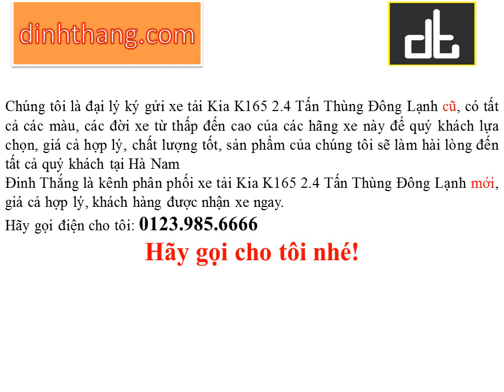Mua, bán ô tô mới-cũ xe tải Kia 2.4 Tấn Thùng Đông Lạnh tại Hà Nam (01239856666)